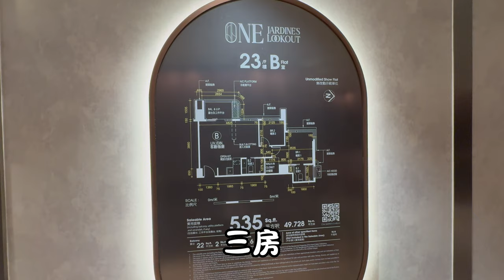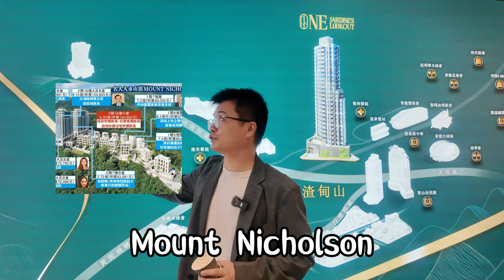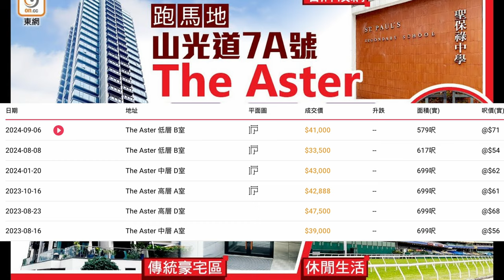跑馬地One Jardine's Lookout 15888尺價 難得一見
跑馬地One Jardine's Lookout 15888尺價 區內難得一見

WeChat：L87wong